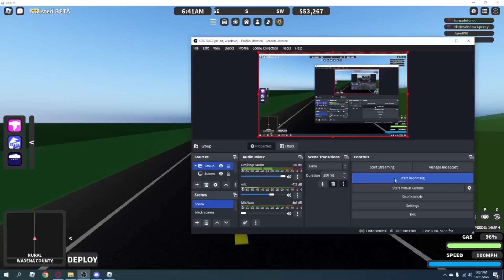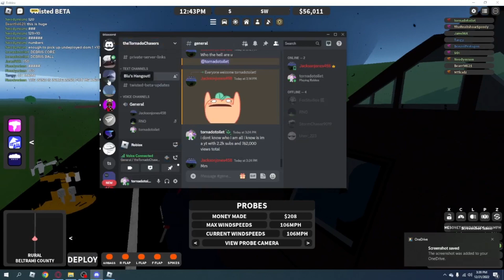Wedge Outbreak Twisted